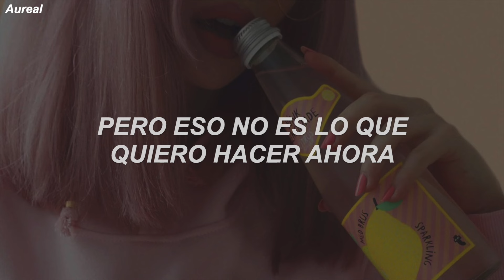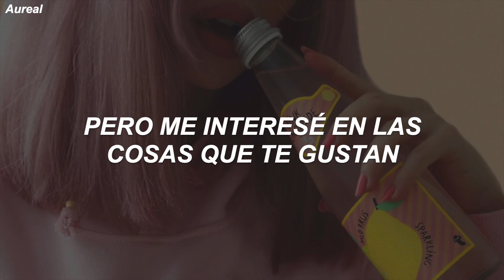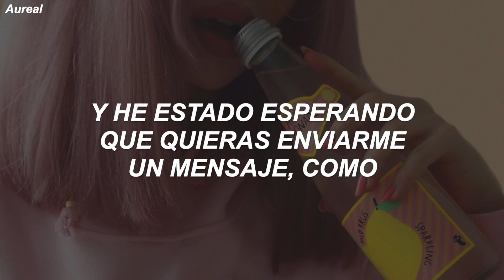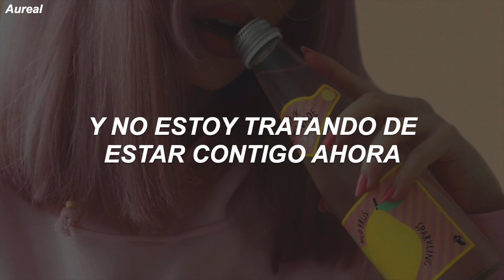Tessa Violet - Crush (Traducida al Español)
LYRICS
[Verse 1]
Uh, alright
I can't focus on what needs to get done
I'm on notice hoping that you don't run, ah
You think I'm tepid but I'm misdiagnosed
Cause I'm a stalker I seen all of your posts, ah-ah

[Pre-Chorus]
And I'm just tryna play it cool now
But that's not what I wanna do now
And I'm not tryna be with you now, you now
Mhm

[Verse 2]
You make it difficult to not overthink
And when I'm with you I turn all shades of pink, ah
I wanna touch you but don't wanna be weird
It's such a rush, I'm thinking wish you were here, ah-ahh

[Chorus]
But I could be your crush, like, throw you for a rush, like
Hoping you'd text me so I could tell you
I been thinking 'bout your touch like
Touch, touch, touch, touch, touch
I could be your crush, crush, crush, crush, crush
I got a fascination with your presentation
Making me feel like you're on my island
You're my permanent vacation
Sorry

[Verse 3]
I fill my calendar with stuff I can do
Maybe if I'm busy it could keep me from you
And I'm pretending you ain't been on my mind
But I took an interest in the things that you like, ah-ahh

[Bridge]
And yeah it's true that I'm a little bit intense, right
But can you blame me when you keep me on the fence, like
And I've been waiting, hoping that you'd wanna text like
Text like
It's what I was born to do
And I've been waiting, hoping that you'd wanna text like (hey!)
Text like
Ugh

[Chorus]
Sorry